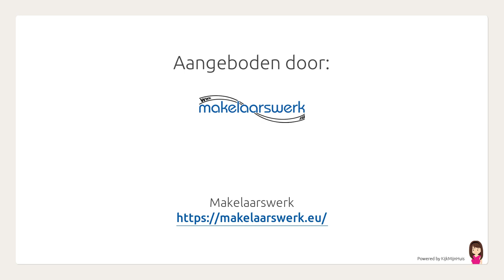De Wetterwille 30, Drachten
Aangeboden door Makelaarswerk. Voor meer informatie over deze woning